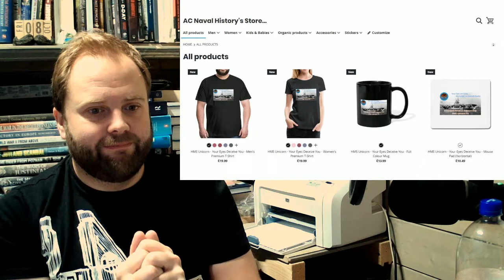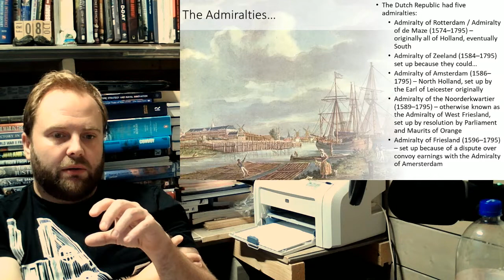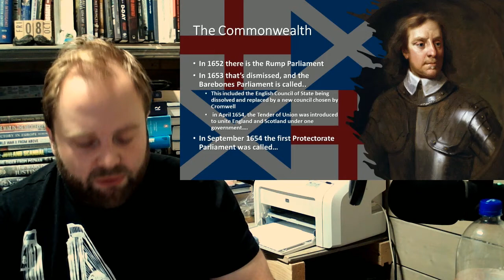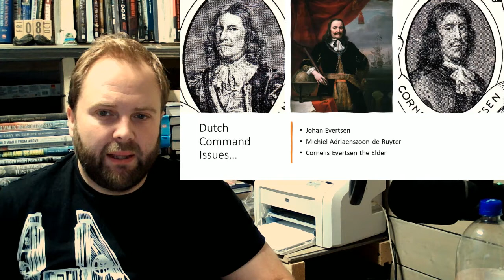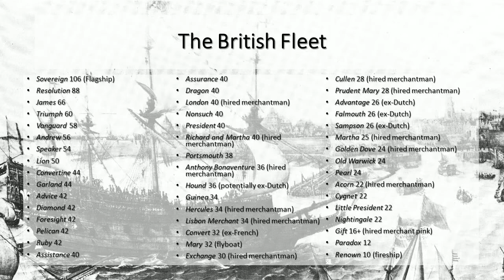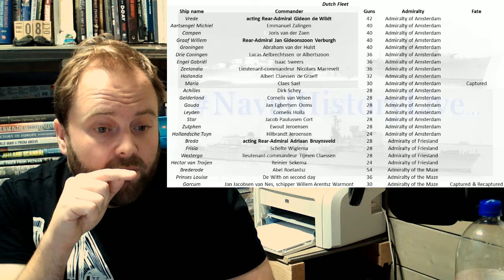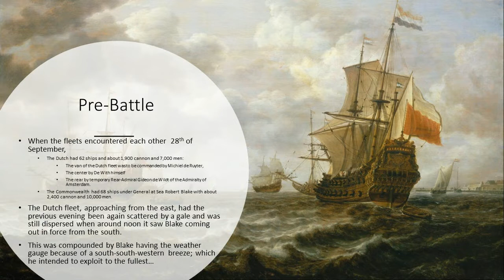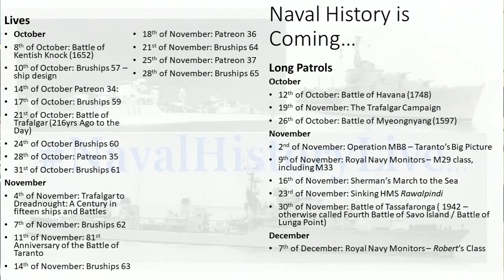Battle of Kentish Knock: Long Patrol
00:00 Battle of Kentish Knock
14:50 Part 2
29:40 Part 3